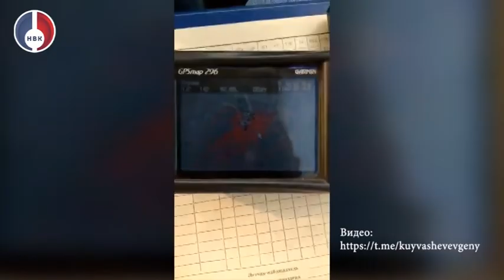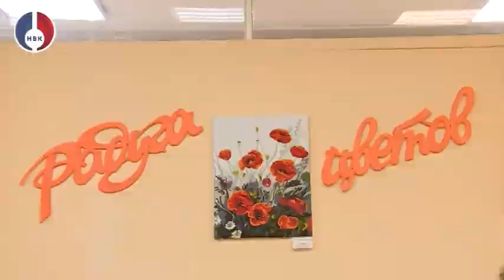"Объектив" от 9 августа 2022 г.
-Откуда в городе смог? Ответ дают специалисты УЗЧС;
- Звуки оркестров со всей страны прозвучат в течении трех дней в Новоуральске. Почти 30 коллективов России заявились на фестиваль - «Новоуральские фанфары-2022»;

- Скоро будет новый стадион. В Лицее №58 к 1 сентября должен быть готов к использованию современный стадион для школьников;

-Новый дом - новые мечты. Расскажем, как обживаются новоселы 13 МКР;

- На старт, внимание, марш! В Новоуральске прошел ежегодный открытый чемпионат по триатлону;

- Миллион алых роз и не только. В Профсоюзной организации неработающих пенсионеров прошла выставка цветов.